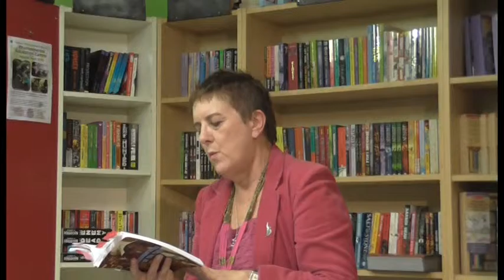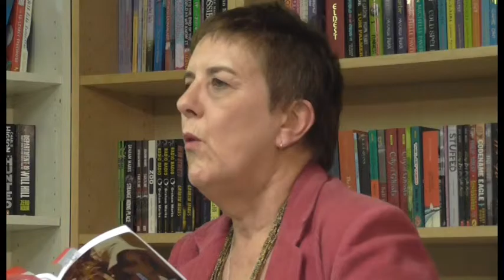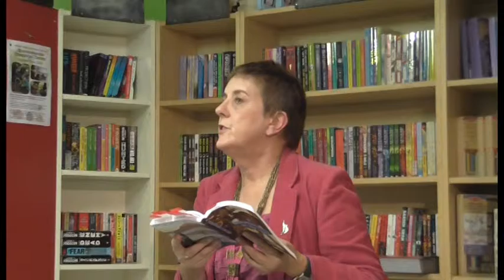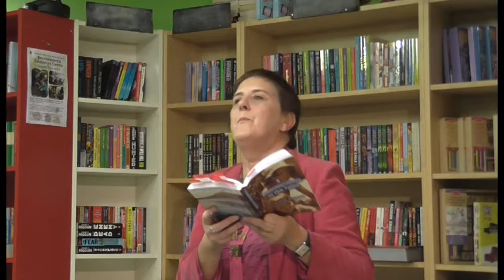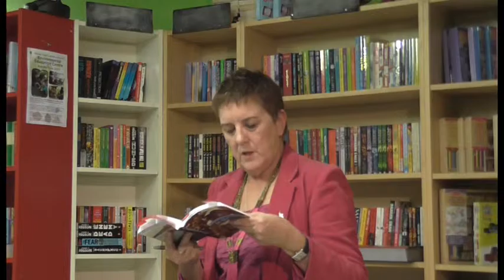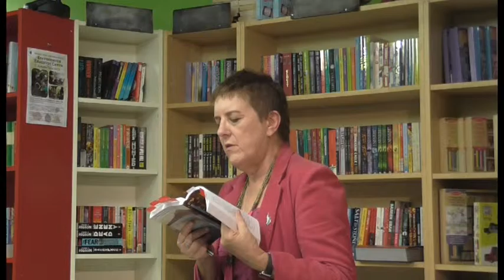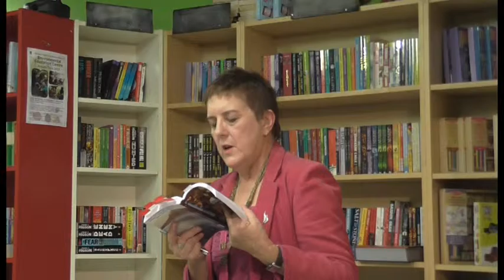A Hippopotamus at the Table (3)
Anna Meryt reads from her memoir of time spent in South Africa,  'A Hippopotamus at the Table' at the launch event on Friday 11th September 2015 at The Big Green Bookshop in Wood Green, North London. Third reading.